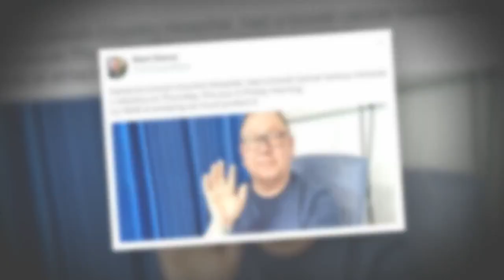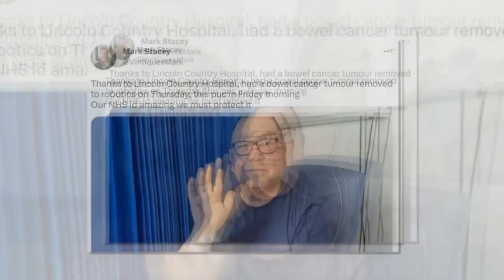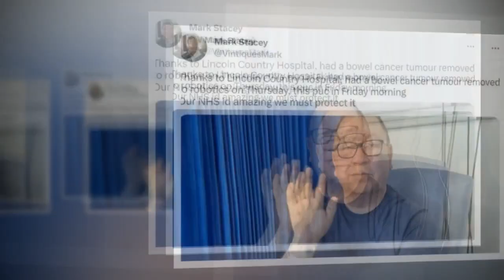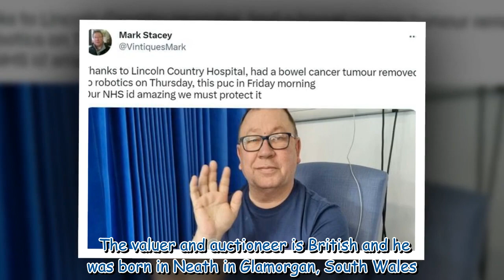Bargain Hunt presenter Mark Stacey shares photo from hospital after surgery